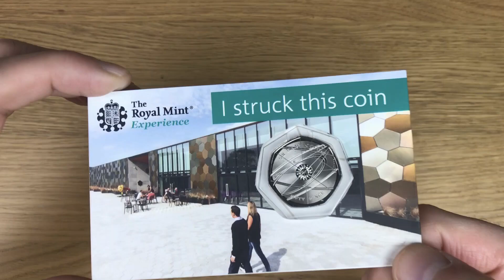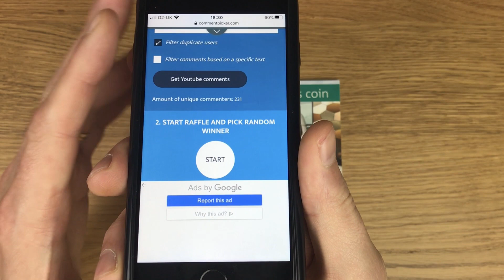Newton Giveaway Winner Announced! The 2018 Isaac Newton 50p | Strike Your Own Coin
Announcing the winner of the 2018 Isaac Newton 50p - Strike Your Own Coin from the Royal Mint!

If you would like to get in contact, please write to me at the following address:-

Absolute Coins
Swansea
SA1 9QW